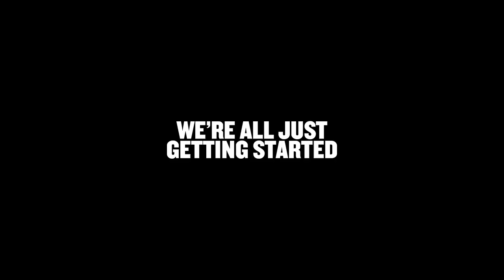The One Video That Will Help You Figure Out Your Life | A Gary Vaynerchuk Original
I really hope that this video is the video that motivates you and helps you understand that you have so much time. My greatest advice to an 18 year old, 22 year old, or 30 year old, is that you don't need to have your life figured out because you're only a fraction of the way through. You still have 60%, 70%, or 80% of your life in front of you, yet you're thinking that you need to have it figured out...